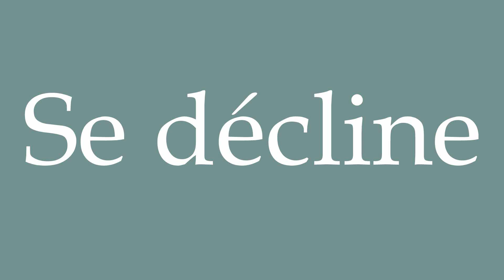How to Pronounce ''Se décline'' (Declines) Correctly in French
Learn how to say and properly pronounce ''Se décline'' in French with this free pronunciation tutorial.